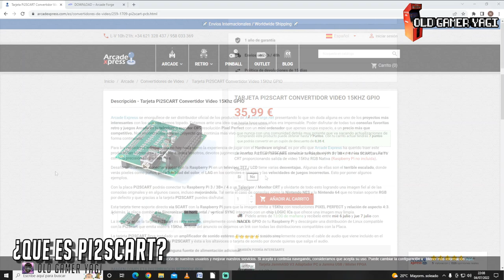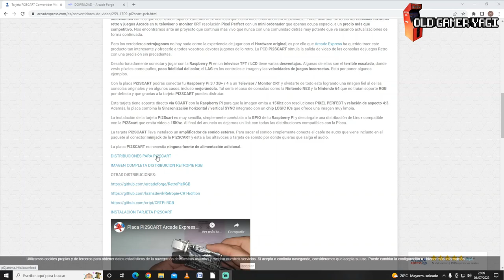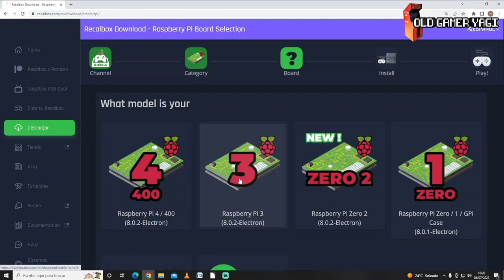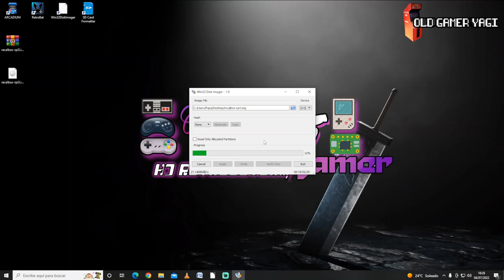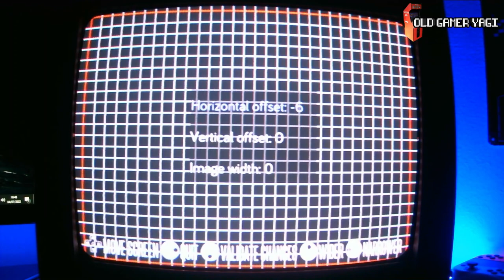🕹️¡JUEGA EN CRT! Review y prueba de PI2SCART. Tus juegos retro con RASPBERRY PI en tu TV CRT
Hi retrolovers! En el vídeo de hoy vamos a ver una alternativa para poder jugar a tus videojuegos retro de todas las épocas gracias al accesorio Pi2Scart y tu viejo CRT. Haremos review, instalación de sistema y acabaremos con una prueba de funcionamiento con Recalbox.

Marcas de tiempo:
00:00 Introducción
01:15 ¿Qué es Pi2Scart?
03:00 Montaje
04:25 Instalación de sistema
05:08 Primer arranque y configuración
07:01 Prueba de funcionamiento
08:08 Conclusiones

Prueba de otra alternativa, con la que podremos jugar en nuestras televisiones CRT a nuestros videojuegos retro con una calidad bestial. En breve tendremos la tercera alternativa para poder jugar con nuestras Raspberry Pi en un CRT. Poco más, nos vemos en el siguiente vídeo del canal. ¡Hasta luego retrolovers!